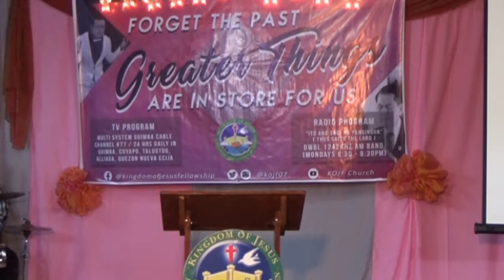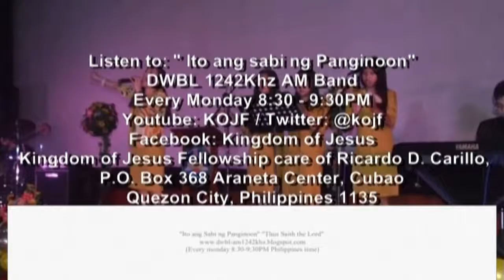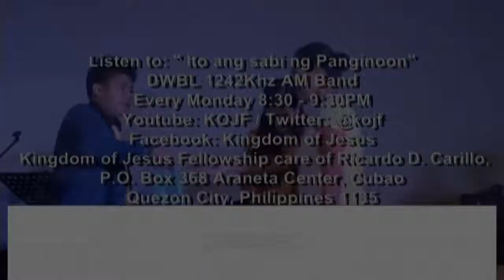Be a Part of a True, Perfect and Mandated Church of Jesus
Colossians 1:28
He is the one we proclaim, admonishing and teaching everyone with all wisdom, so that we may present everyone fully mature in Christ.